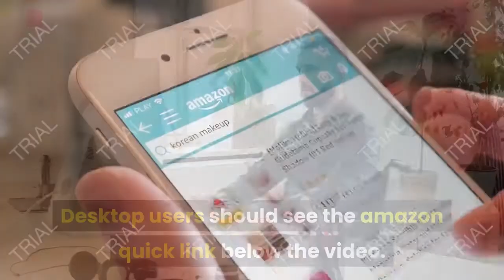Review FHD 1080P Digital Wireless 2 Backup Camera for RVs/Trailers/Trucks/Motorhomes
- Amazon Quick Link!
FHD 1080P Digital Wireless 2 Backup Camera for RVs/Trailers/Trucks/Motorhomes/5th Wheels 7''Monitor with DVR Highway Monitoring System IP69K Waterproof Super Night Vision

Monitor can be attached to dash or by using suction cup accessory (free upon request from customer service).iStrong provides tech support on each unit. Our goal is to provide superior customer support at . Backup lines can be switched on/off .150 degree wide angle lenses IR night vision. Fully functioning video recording, either as a continuous loop (default setting) or manual option (with an alert when the SD card is full) .The cameras can be either connected for reverse only or constant monitoring. The cameras can also be connected to 12V-36 V range power source . Monitoring modes can be switched to either single or split screen(up to 4).The monitor can also be secured in other locations to provide the best viewing angle. Power to the monitor is provided by the cigarette lighter power adapter with on/off switch or it can be wired directly to a power supply. Warm Hint : Bracket Adapter and Pigtail wire Plug compatible Furrion pre-wired Bracket and Power outlet can be provided according your need .The digital wireless system has image stability and clarity without interference ,can add up to 4 cameras .The wireless open area working range is up to 984 ft. Easy installation: Printed installation instructions are provided as well as access to an installation video on YouTube .